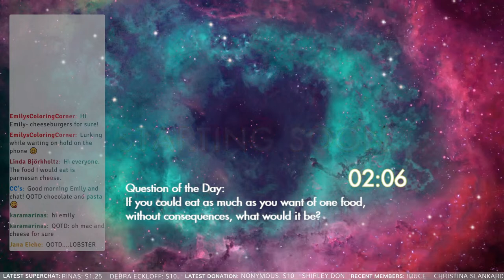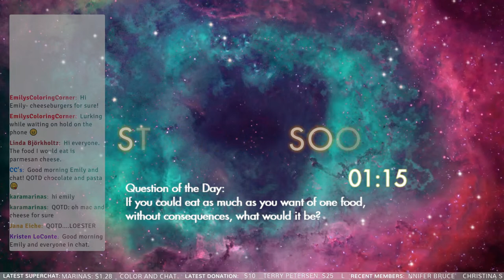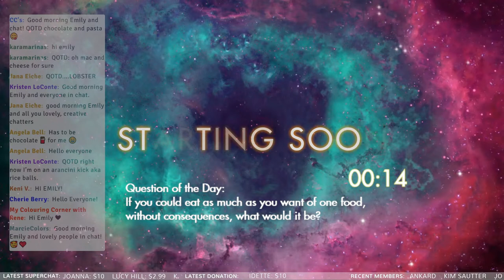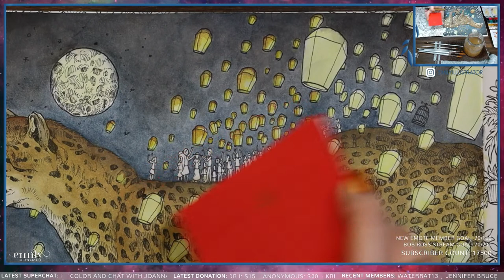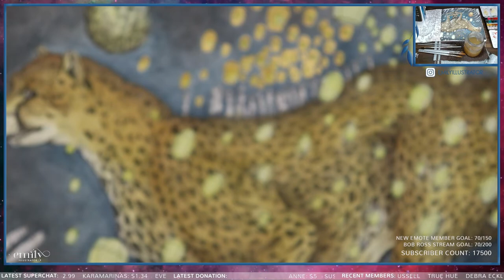{LIVESTREAM} Pt.2 ~ Worlds Within Worlds ~ Kerby Rosanes ~ Arteza Watercolors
This is a color and chat livestream where we learn, hang out, and chat. Today we will be coloring in Worlds Withinn Worlds, by Kerby Rosanes, using Arteza Watercolors.

Links:
Worlds Within Worlds

Storage:
Pastel Storage Boxes
Pencil Case

Paint:
Liquitex Acrylic White Gouache

Sharpeners:
Dahle 133 Sharpener
Staedtler Noris Sharpener
T'Gaal Multisharpener

Favorite Supplies:
Neenah Classic Crest
Dusting Brush
Caran D'Ache Blender
AFMAT Eraser

Gear:
Canon Printer
Canon Camera
Logitech Camera